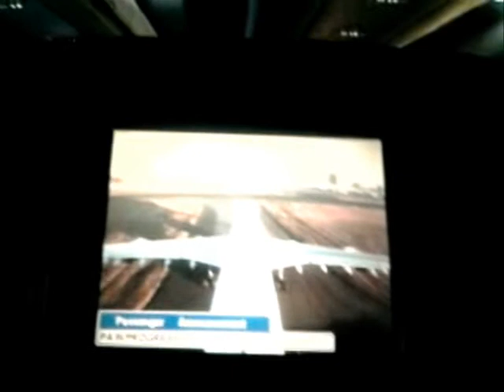Airbus A340-600 South African Airways De Frankurt A Johannsburg SouthAfrica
08 de junio del 2010 el Airbus A340-600 de South African Airways esta apunto de aterrizar en el Aeropuerto de Johannsburgo en Sudafrica, procedentes de Frankfurt Alemania